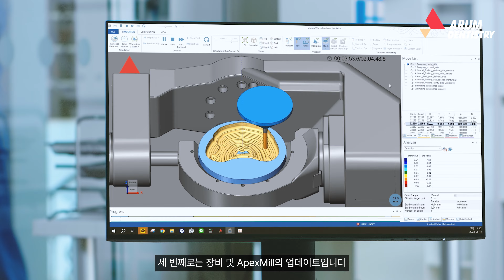ARUM User Interview - 김세범 [김세범치과기공소] (KOR)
2년 안에 6대의 아름 장비를 구매하신
김세범치과기공소의 김세범 소장님! 🤩

김세범 소장님이 6대를 구매하게 되신 계기,
사용 후 직접 느끼신 아름 덴티스트리의 장점,
장비 관리 노하우 꿀팁들까지 모두 알려드립니다!

생생한 아름 유저 인터뷰, 지금 바로 함께 보실까요? 😎

▶ 김세범치과기공소
전라북도 전주시 완산구 현무3길 86

※ All videos and images are copyrighted by ARUM DENTISTRY.
Unauthorized theft, duplication, and use are prohibited.